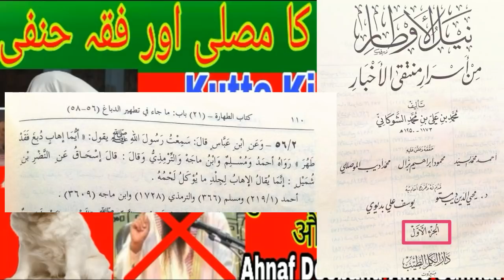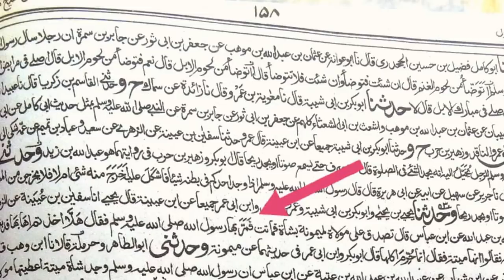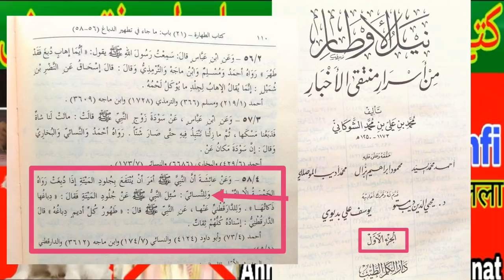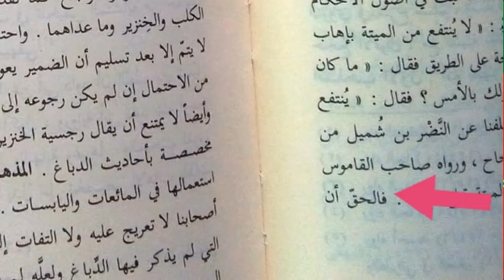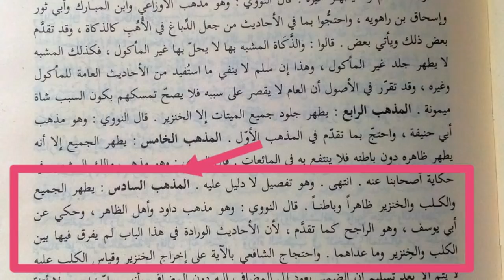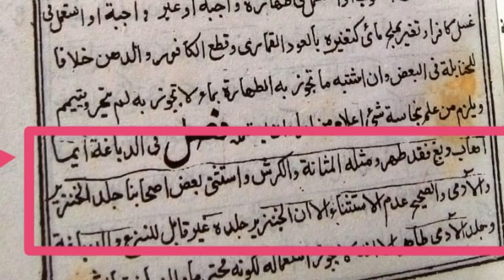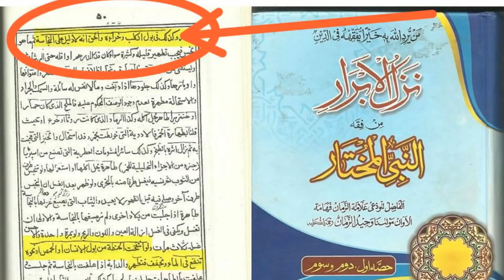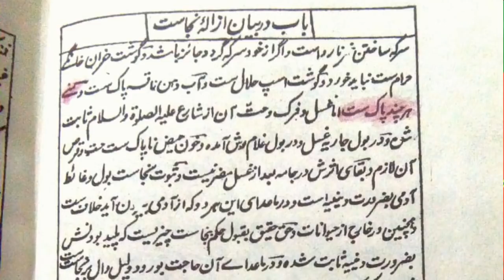Kutte ki Khal ka Musalla Aur Fiqa Hanfi _کتے کی کھال کا مصلی اور فقہ حنفی - कुत्ते की खाल का मुसलला